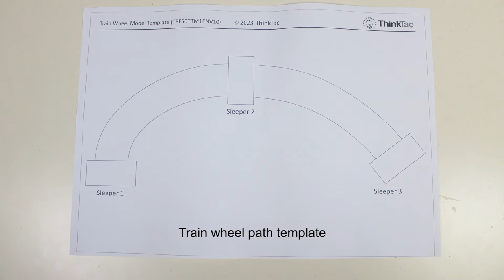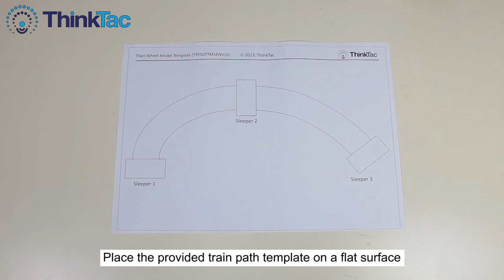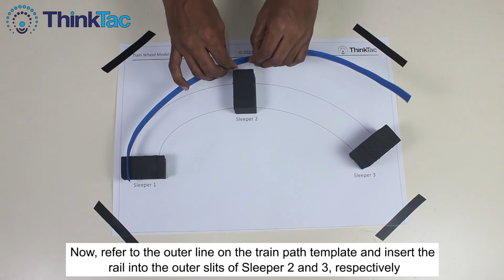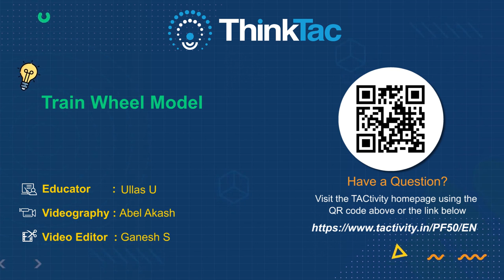Train Wheel Model | ThinkTac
Have you ever wondered why the train wheels stay on the track even when they encounter a curved path? Also, there is no steering wheel in trains. The turning is achieved  by using a unique conical or slanted design of the wheels with an angle of about 3 degrees. Let’s understand how these conical wheels work and trains are able to turn without a steering wheel by making a set of wheels.